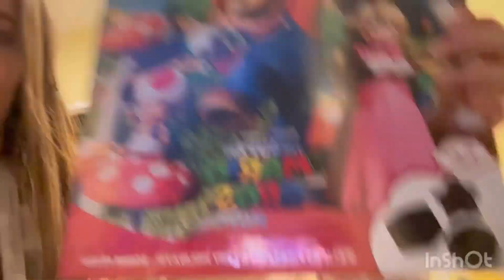Herfst weekvlog 9~ niet veel gevlogd & met meneer❤️